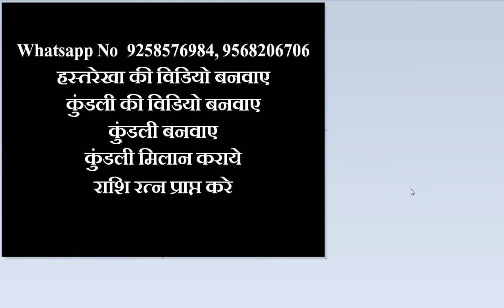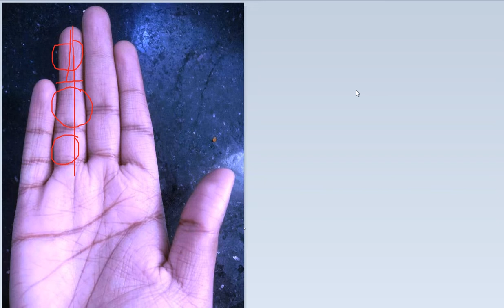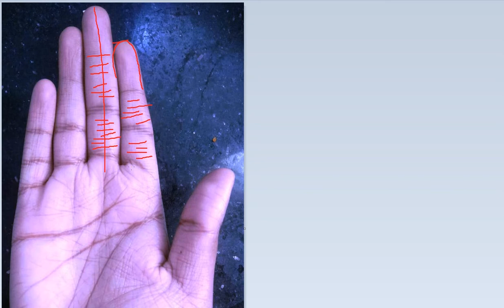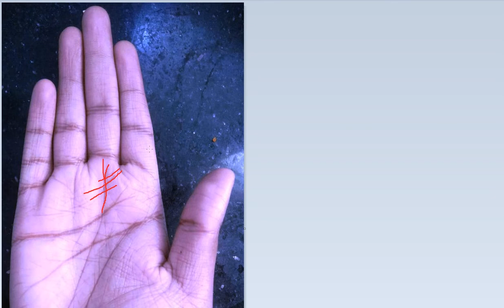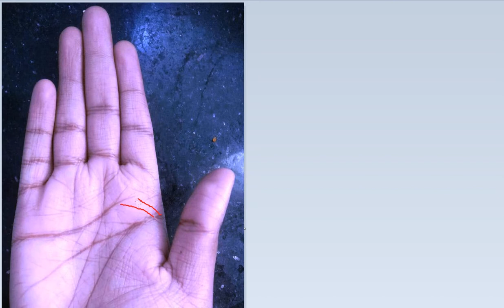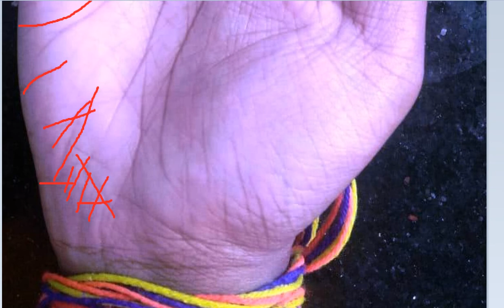सभी उँगलियो पर कट, पर्वत भी है राहू रेखाओ से कटे हुए